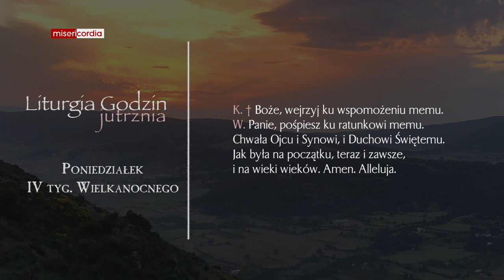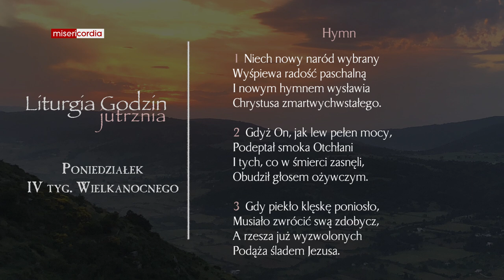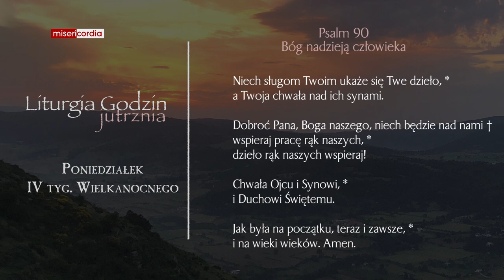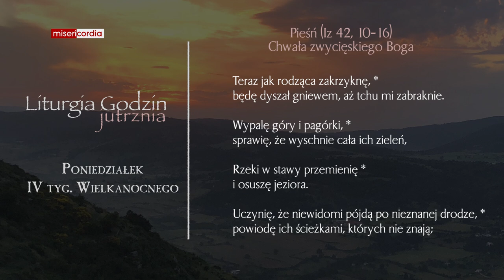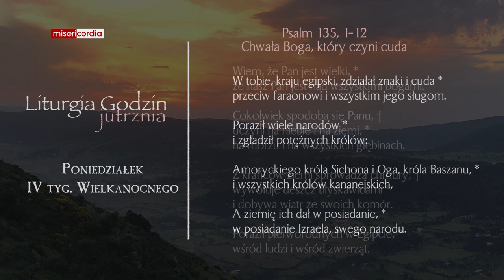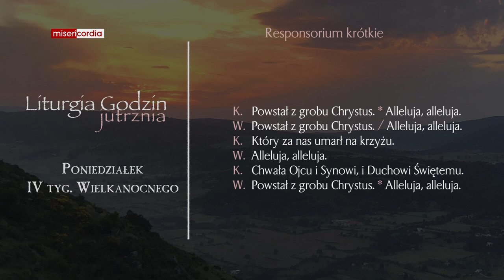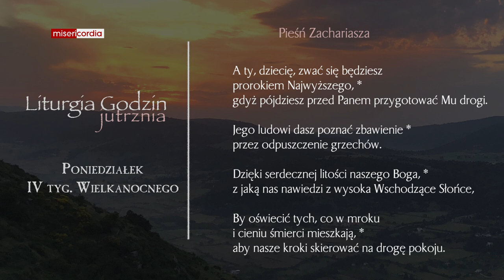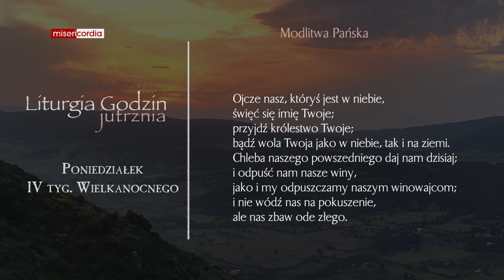Liturgia Godzin | Jutrznia | Poniedziałek, IV tyg. Wielkanocnego